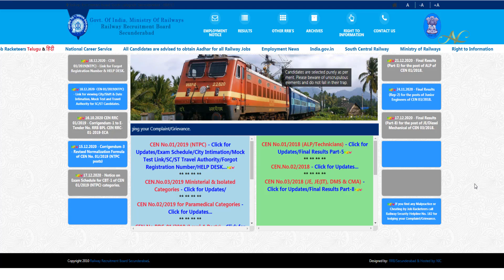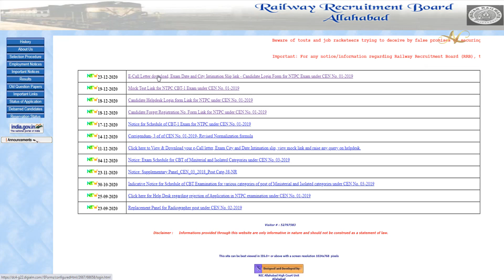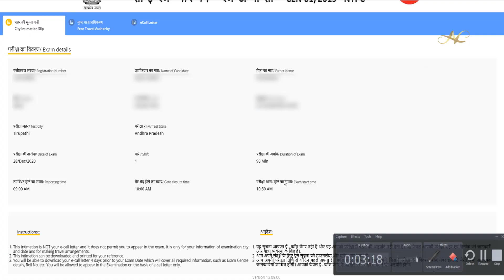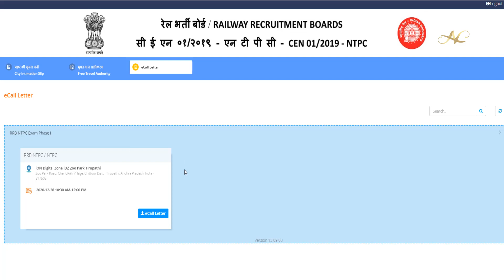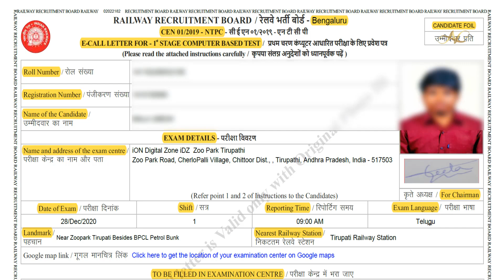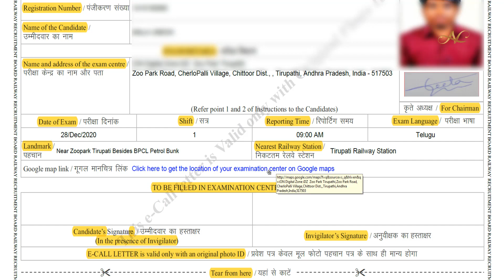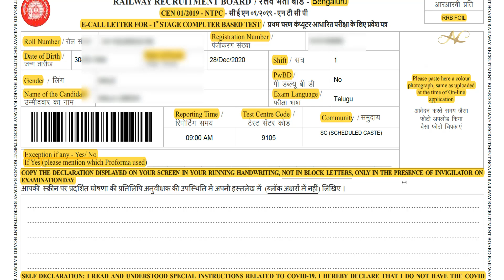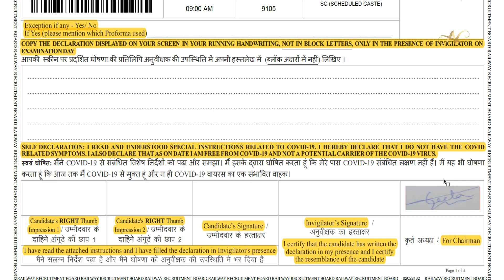how to download rrb ntpc admit card 2020 telugu how to get rrb ntpc hall tickets in telugu link rrb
how to download rrb ntpc admit card 2020 telugu how to get rrb ntpc hall tickets in telugu rrb ntpc hall ticket download link how to download rrb ntpc admit card 2020 telugu